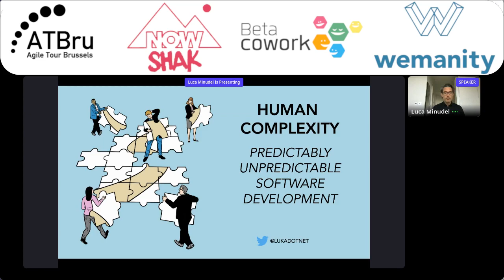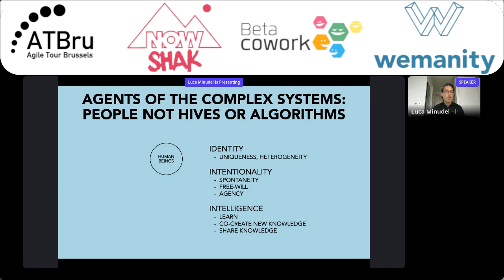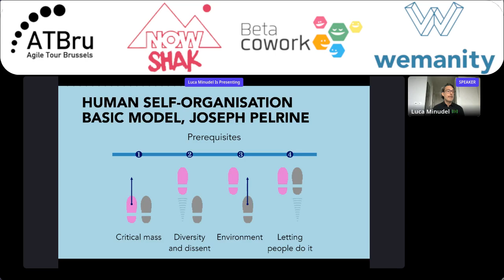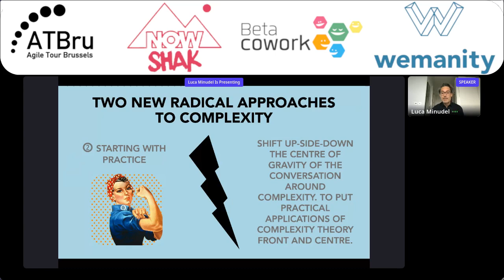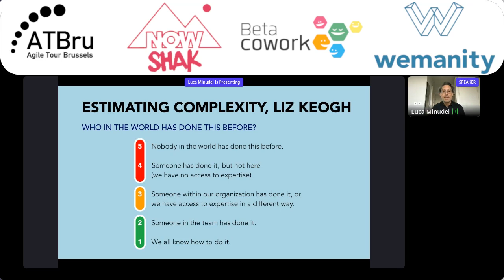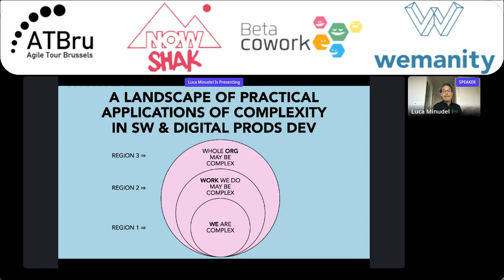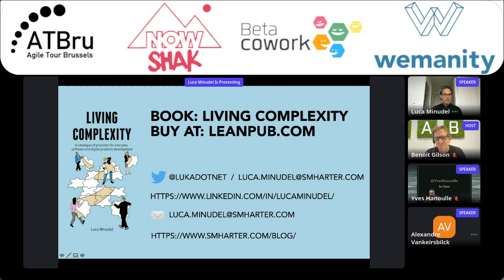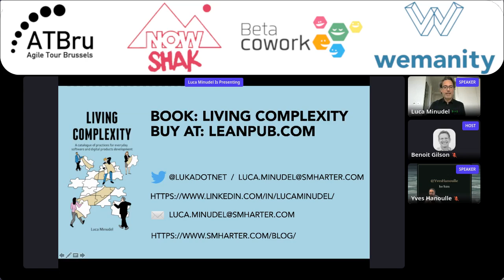Human Complexity Predictably unpredictable software development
This session presents a landscape of practices inspired by Human-Complexity that can be employed in everyday software and digital products development. And present a new approach that consists of acting our way into the new Human-Complexity thinking.